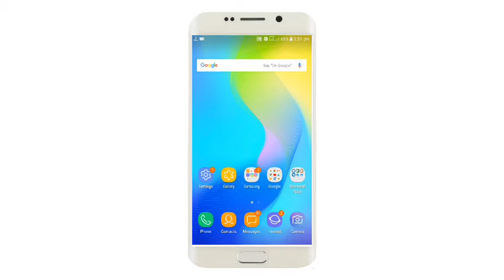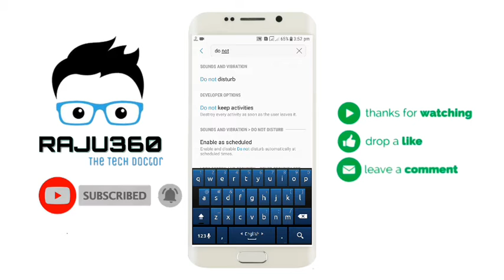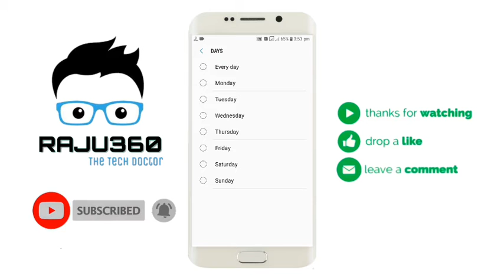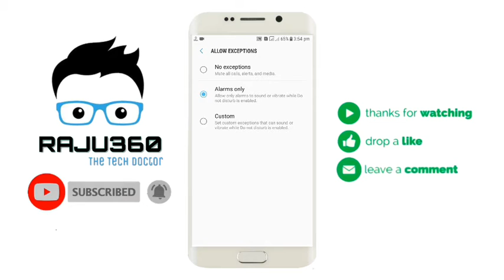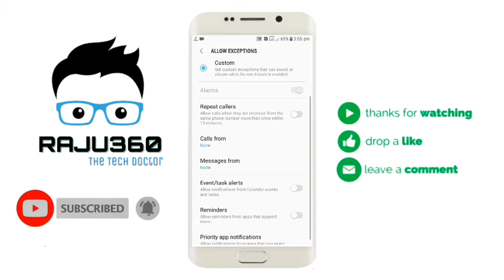Do Not Disturb মোবাইলে এই অপশনটা কেনো দিয়েছে? Secret android setting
Android "Do Not Disturb Mode" details. This is one of the most important smartphone settings that everyone should know. Android settings and hidden options trick video tutorial. all Android phone has this option but most of us don't know it's uses.

ভিডিও টি ভালো লাগলে একটা লাইক, এবং একটা ভালো কমেন্ট করবেন আশা করি।